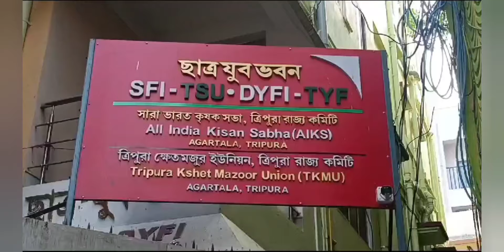তিপ্রা মথা-শাসকের মধ্যে সম্পর্ক ফের মানুষের কাছে পরিষ্কার-টিএসইউ